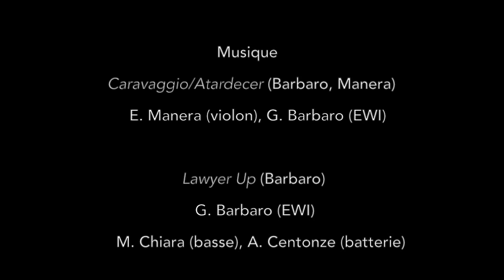TRAVERSER LE PAYSAGE - Paulhac en Margeride - OLIVIER DE MAZIÈRES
Paulhac en Margeride
9 mai 2015

Olivier de Mazières
TRAVERSER LE PAYSAGE
2-14 Juin 2015
Galerie La Villa Des Arts
15 rue Hégésippe-Moreau, Paris